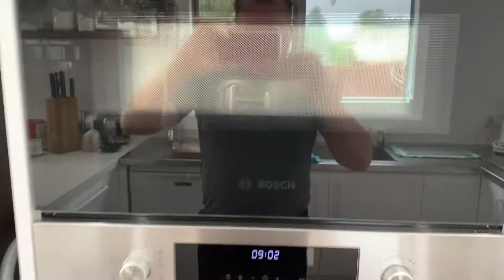BAKING - STICKY DATE, WALNUT & APPLE CAKE - MON 01 FEB 2022.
Enjoying baking, in my kitchen this morning.  A wee short - just 1 min, 4 sec video, of me being silly in the kitchen.

Kaikohe Home Kitchen - NZ.